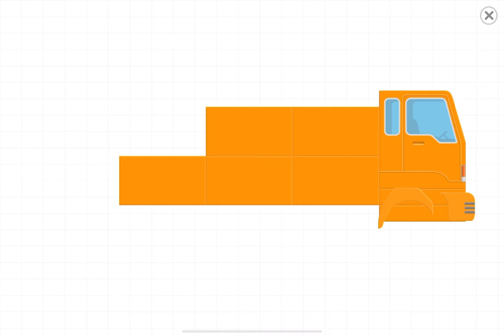Gass‼️ Truk Oleng Gracefull Versi Labo Brick Car 2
Cara Membuat Truk Oleng Gracefull Versi Labo Brick Car 2
Berikut kami membuat truk oleng Gracefull dan mencoba menjalankan di lintasan versi full version